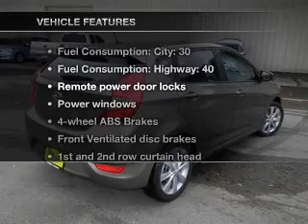2012 Hyundai Accent - Sherman TX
Year: 2012
Make: Hyundai
Model: Accent
Trim: SE
Engine: 1.6 liter inline 4 cylinder 16 valve
Transmission: 6-Speed Automatic
Color: Tan
Mileage: 11
Address:
2500 Texoma Pkwy